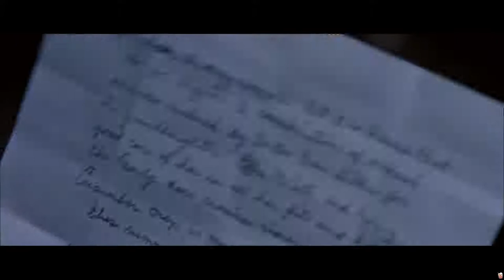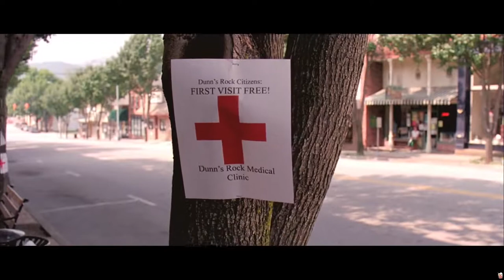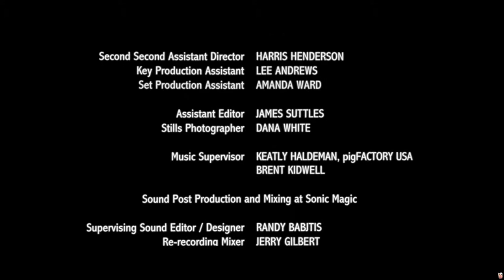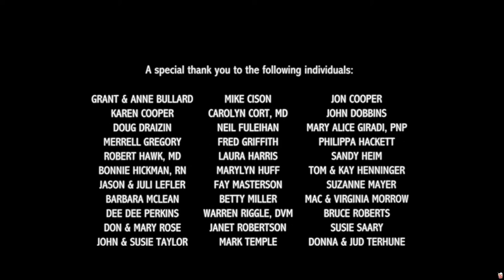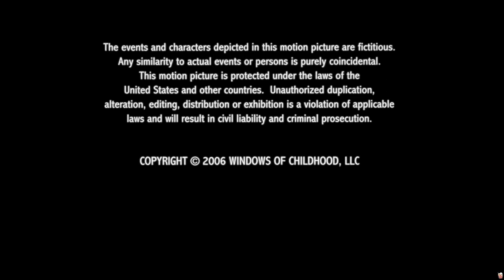Country Remedy (2007) - Comedy Drama - Full Movie HD (English)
In order for a big-city doctor to get the job of a lifetime, he must spend his summer in Dunn's Rock, North Carolina. Arriving with his 10-year old son, he discovers what is most important and learns to enjoy the simple things in life.

- Popcorn Time